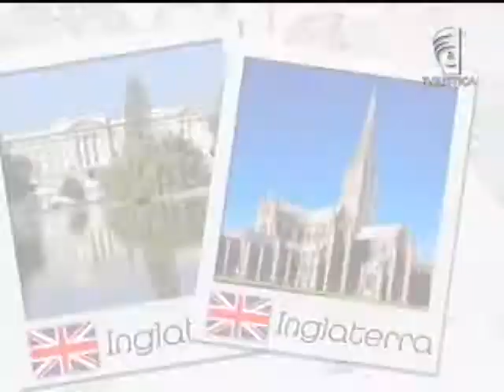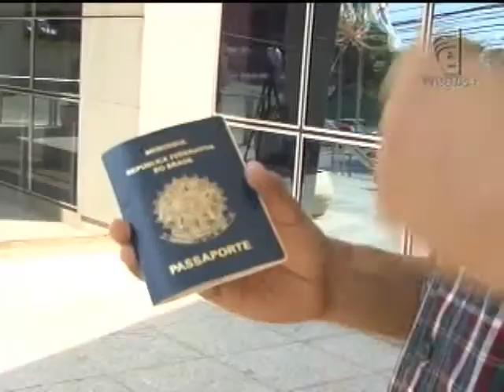Trabalho no exterior (28/03/13)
Quem deixa o país de origem para trabalhar no exterior deve ficar atento às leis trabalhistas. Se o trabalhador for contratado por uma empresa brasileira, é necessário que ela siga à risca as leis estabelecidas no Brasil.